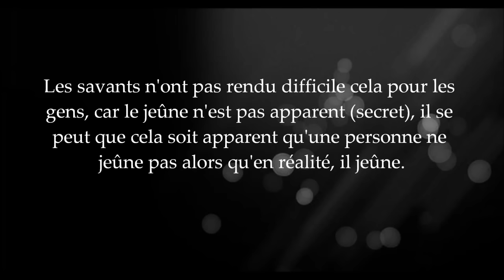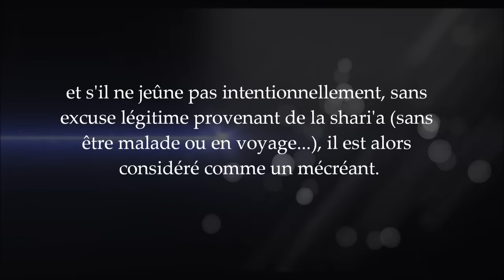Est-ce que celui qui délaisse le jeûne est kafir - Sheikh Al-Louhaydan